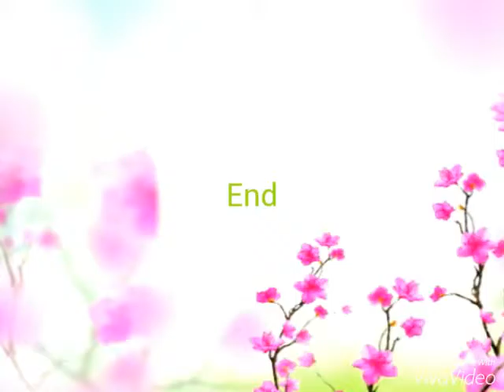PBB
Part one memories with daddy Anjhong( Noel Rafael )